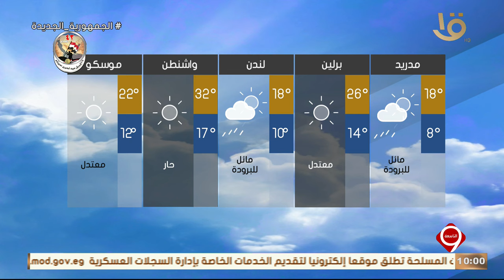نشرة التاسعة | بيان بدرجات الحرارة المتوقعة غدا